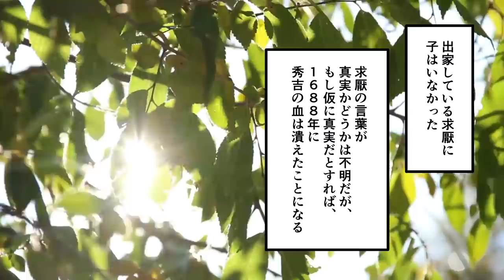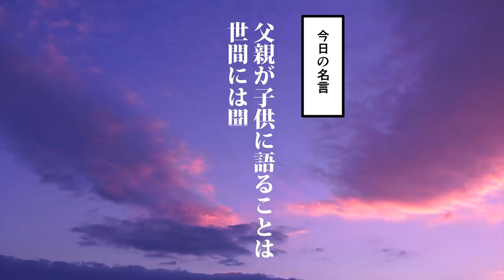【漫画】豊臣家の結末～末裔たちはどう生きた～【日本史マンガ動画】